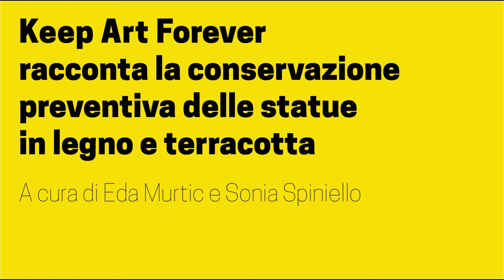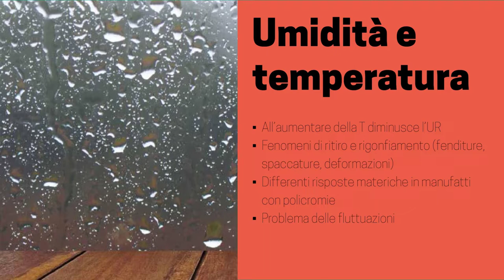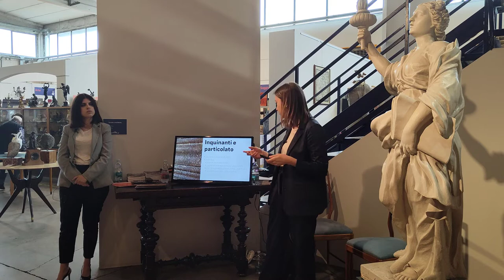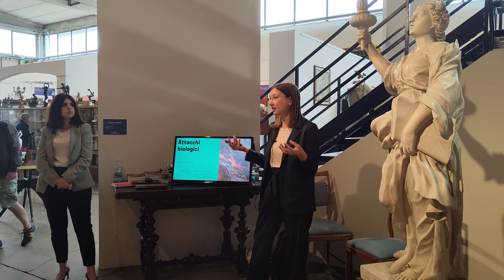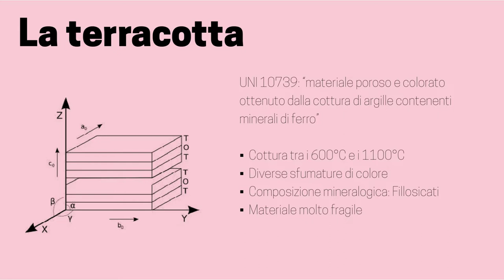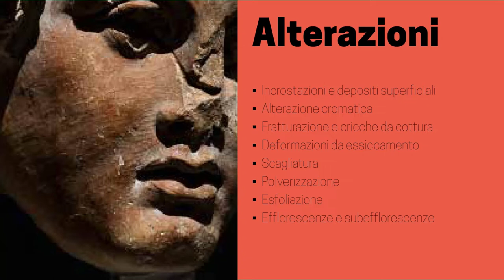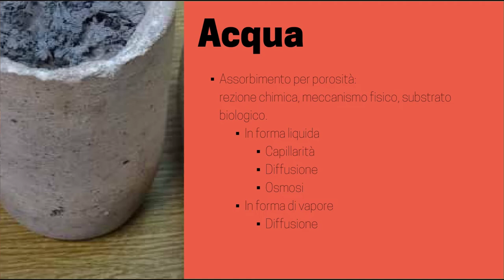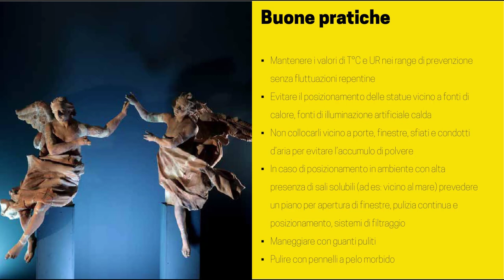COME CONSERVARE STATUE in LEGNO e TERRACOTTA - KEEP ARTE FORƎ!VER con Eda Murtić e Sonia Spiniello